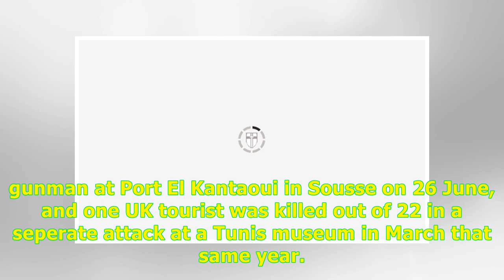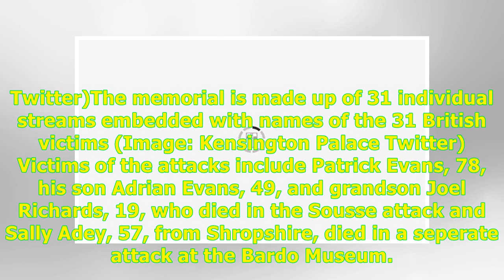Prince Harry: Emotional tribute by Duke at Tunisia terror victims memorial -24H Highlight News